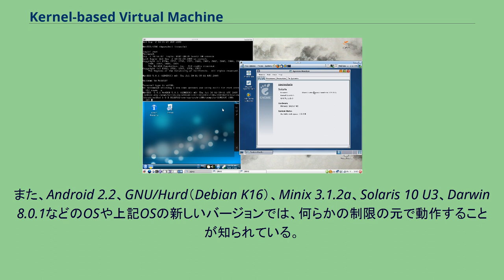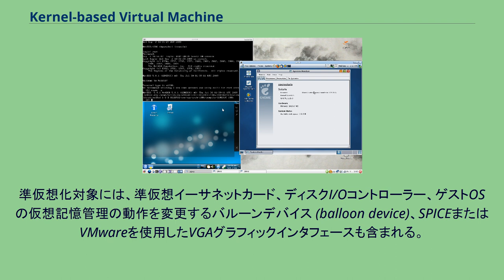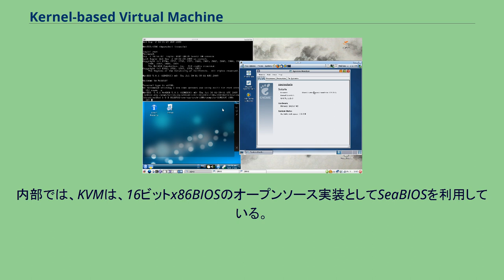Kernel-based Virtual Machine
Kernel-based Virtual Machine (KVM) は、Linuxカーネルをハイパーバイザとして機能させるための仮想化モジュールである。
Linuxカーネルのメインラインにバージョン2.6.20でマージされ、このカーネルは、2007年2月5日にリリースされた。
KVMは、VTやAMD-Vなどのハードウェアの仮想化拡張を必要とする。
KVMは、他のオペレーティングシステム (OS) であるFreeBSDやillumosにも、ローダブル・カーネル・モジュールの形態で移植されている。
KVMはもともとx86プロセッサ向けに設計されたが、後にS/390、PowerPC、IA-64、ARM向けにも移植されている。
KVMは、Linux、BSD、Solaris、Windows、Haiku、ReactOS、Plan 9、AROS Research Operating System、macOSなど、非常に幅広いゲストOSに対してハードウェア支援仮想化を提供する。
また、Android 2.2、GNU/Hurd（Debian K16）、Minix 3.1.2a、Solaris 10 U3、Darwin 8.0.1などのOSや上記OSの新しいバージョンでは、何らかの制限の元で動作することが知られている。
さらに、KVMでVirtIO APIを利用することで、Linux、OpenBSD、FreeBSD、NetBSD、Plan 9、WindowsのゲストOSに対して、準仮想化の機能も提供する。
準仮想化対象には、準仮想イーサネットカード、ディスクI/Oコントローラー、ゲストOSの仮想記憶管理の動作を変更するバルーンデバイス (balloon device)、SPICEまたはVMwareを使用したVGAグラフィックインタフェースも含まれる。
KVMの開発は、テクノロジーのスタートアップであるQumranetで、Avi Kivityにより始められた。
Qumranetは、2008年レッドハットに買収された。
KVMは、Linuxカーネルのメインラインにバージョン2.6.20でマージされた。
このLinuxカーネルは、2007年2月5日にリリースされた。
KVMは、Paolo Bonziniによりメンテナンスされている。
KVM/QEMUによる仮想化環境の全体の概要 KVM自体はエミュレーションは全く実行しない。
そのかわりに、/dev/kvmインタフェースを公開することによって、ユーザースペースのホストが以下の機能を利用できるようにする。
Linuxでは、QEMUのバージョン0.10.1以降がユーザー空間のホストの1例である。
QEMUは、ゲストをネイティブに近い速度で仮想化できる場合にはKVMを使うが、そうでない場合には、ソフトウェアのみのエミュレーションにフォールバックする。
内部では、KVMは、16ビットx86BIOSのオープンソース実装としてSeaBIOSを利用している。
libvirtはKVMをサポートしている KVMの各部品は、以下のように様々なGNUライセンスでライセンスされている。